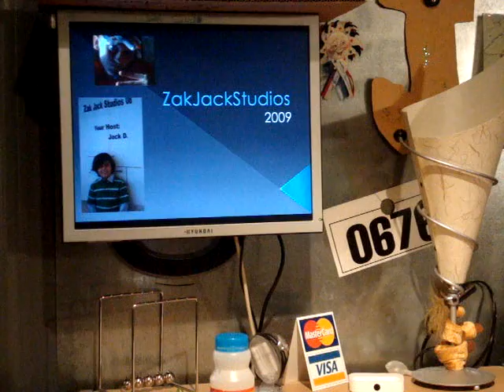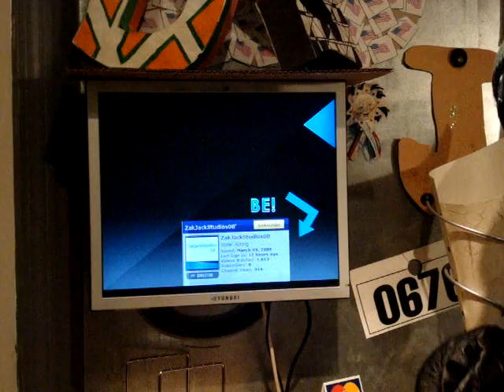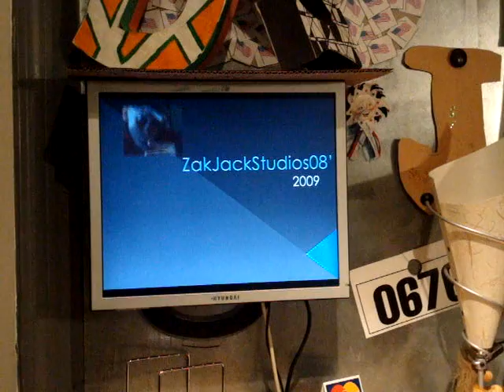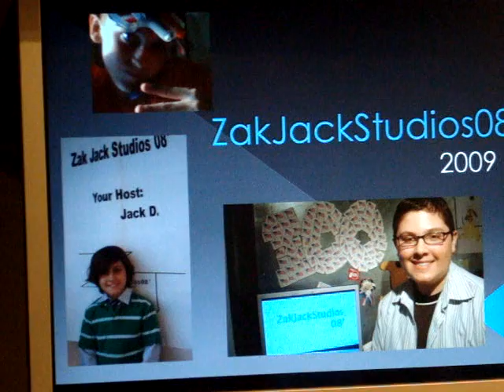Dog Attack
Jack TRYS to be friendly in his anti bite suit! But it doesn't work out so well.  **ANOUNCEMENTS** -Join us on our website!